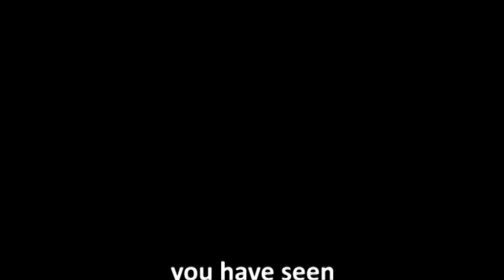Klingon Course 20: Counting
In this new episode, your teacher explains how to build klingon numbers.